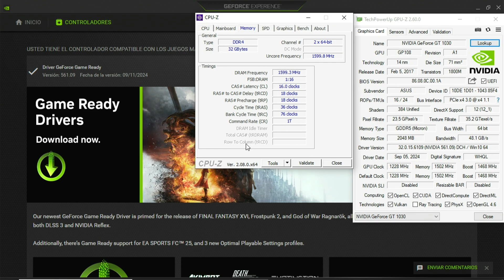✅God of War Ragnarok GT 1030 Nuevo Parche Oficial✅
En este emocionante video, nos sumergimos en las últimas actualizaciones de God of War Ragnarok, centrándonos en el parche oficial recientemente lanzado que mejora significativamente el rendimiento de la tarjeta gráfica GT 1030

⏱ Timestamps ⏱
00:00 Especificaciones
00:26 1080P Baja+Fsr3.1+Rendimiento Ultra+Fg
01:29 720P  Baja+SBT+Nativa
02:15 720p  Baja+SBT+Calidad
02:48 720p  Baja+Fsr3.1+Calidad
03:22 720p  Baja+Fsr3.1+Calidad+FG
04:03 720p  Baja+Fsr3.1+Rendimiento Ultra+FG

PCs que recomiendo:
PC Gama Media:
AMD Ryzen 5 5600X
MSI B550-A PRO
Corsair Vengeance LPX 16GB
Kingston NV2 1TB
GeForce RTX 3060 12GB
GAMDIAS Carcasa de PC ATX
Thermaltake Toughpower 👉 Grand RGB

🔥 PC Gama Media-Alta:
Intel Core i5-13600K
ARCTIC Liquid Freezer II
MSI B760 GAMING PLUS WIFI
Patriot Viper Venom 32 GB
Samsung 970 Evo Plus 500 GB
Samsung 980 Pro 1 TB
GeForce RTX 4060 Ti 8 GB
Corsair 4000D Airflow
MSI MPG A850G PCIE5 850 W 80+ Gold

🔥 PC Gama Alta:
Intel Core i7-13700K
ARCTIC Liquid Freezer II 360
Asus TUF GAMING Z690-PLUS WIFI
Corsair Vengeance RGB 32 GB
Samsung 980 Pro 2 TB
GeForce RTX 4070 Ti 12 GB
Corsair iCUE 5000D RGB AIRFLOW
MSI A1000G PCIE5 1000 W 80+ Gold

【 PC  】
🔹️ Procesador: Ryzen 5600g
🔹️ Placa Madre: ASUS PRIME B450 M-A
🔹️ Cooler:  STOCK DEL PROCESADOR
🔹️ Placa Grafica: GT 1030 2GB GDDR5
🔹️ RAM: GEIL DDR4 ( 8GB x 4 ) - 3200 Mhz
🔹️ Almacenamiento: SSD 240GB
🔹️ Fuente:  SENTEY 80 Plus Bronze 650W
🔹️ Gabinete: Performance Gamer 3787 4 FAN RGB ATX
🔹️ MSI Afterburner + RivaTuner
🔹️ Teclado Mecanico: Marvo Scorpion RGB KG950